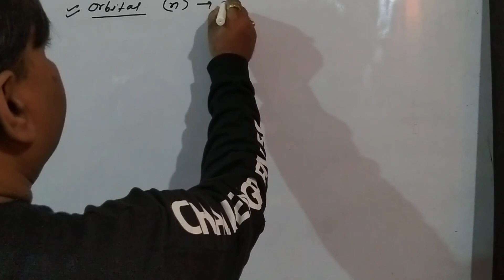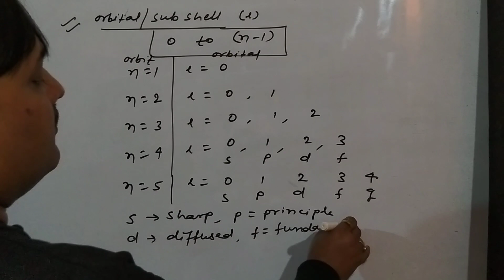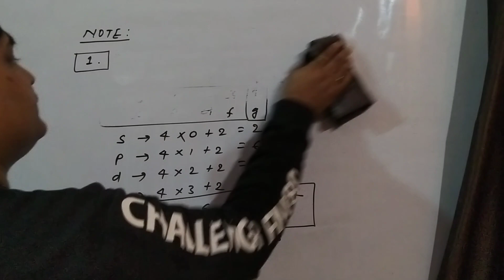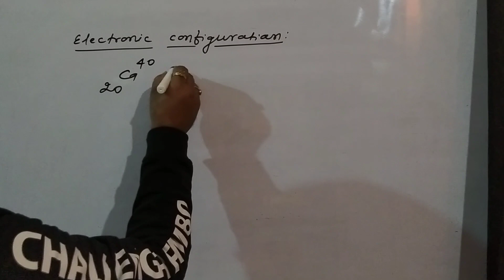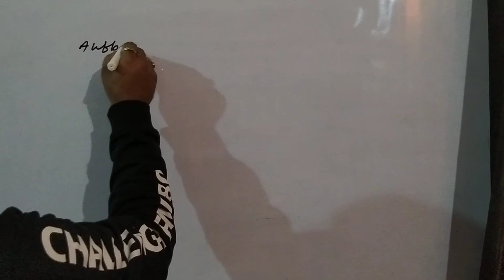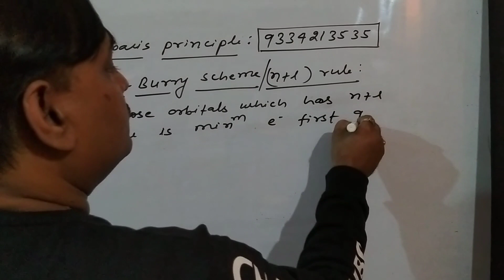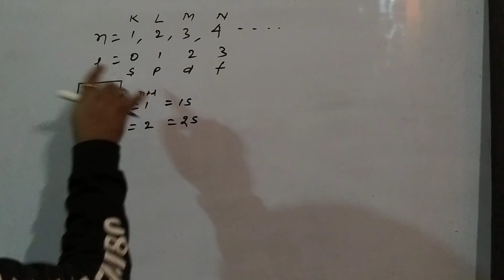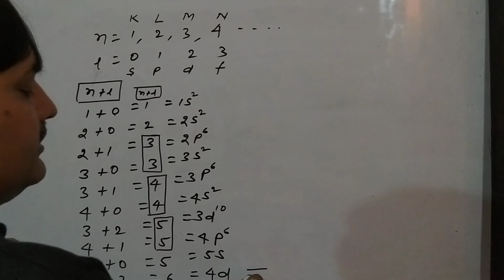Atomic Structure BY S.K.Pandey| BRAINIAC'S CHEMISTRY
Atomic Structure BY S.K.Pandey
Electronic configuration
Aufbous's  Principal
Inert  Gas Configuration
CBSE Students
Bihar Board
JAC Board
UP Board
MP Board
Delhi Board
Maharastra Board
Hariyana Board
Rajasthan Board